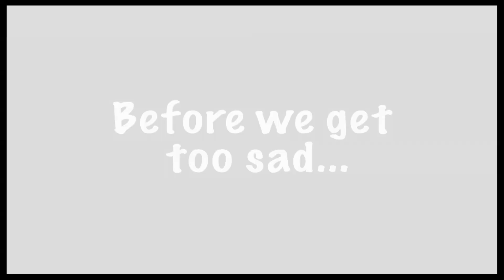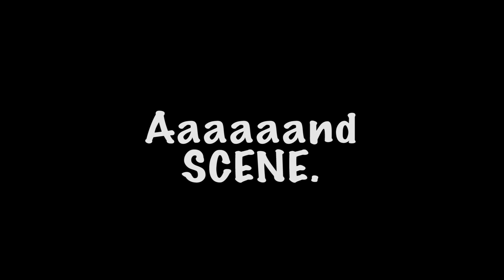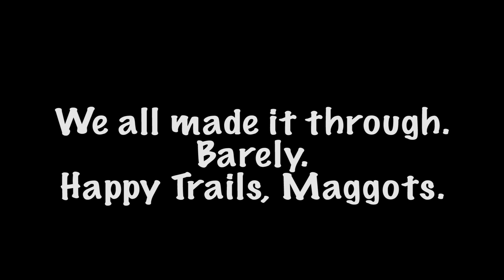Looks Not Books: Backstage at "Matilda" with Lesli Margherita, Episode 12: WAAAAAAHHHHH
Leslie Margherita says a bittersweet goodbye to her "Matilda" spouse, Gabriel Ebert, and a bunch of adorable maggots.